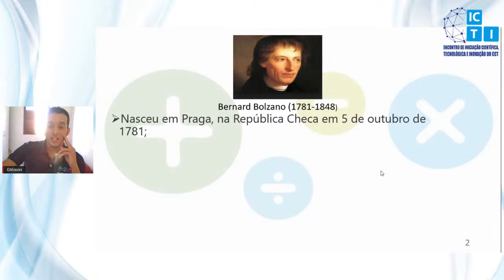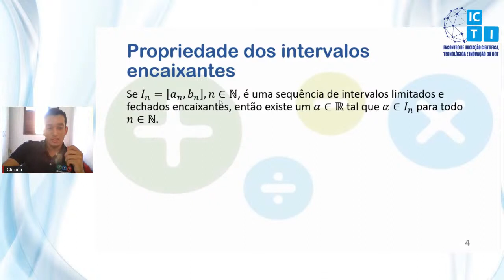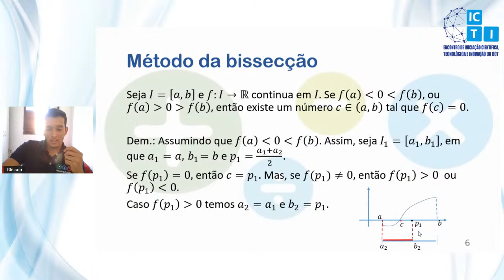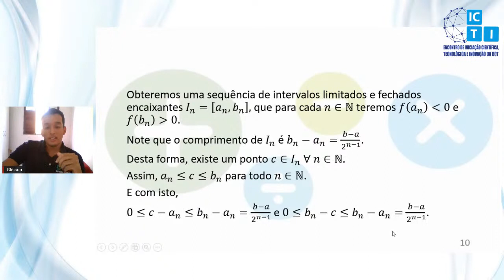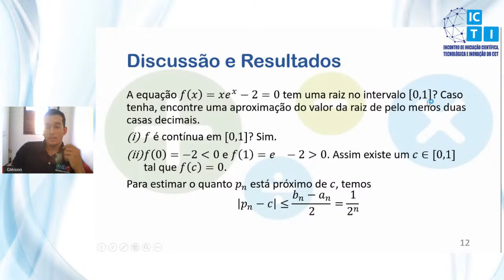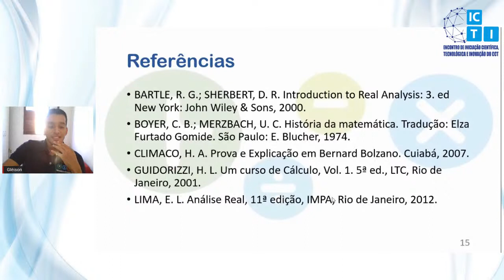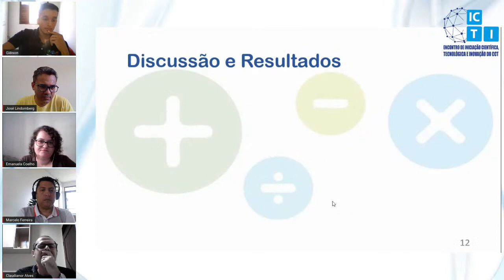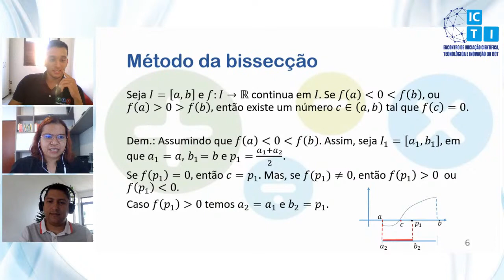BANCA UAMA3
INTERVALOS ENCAIXANTES E MÉTODO DA BISSECÇÃO